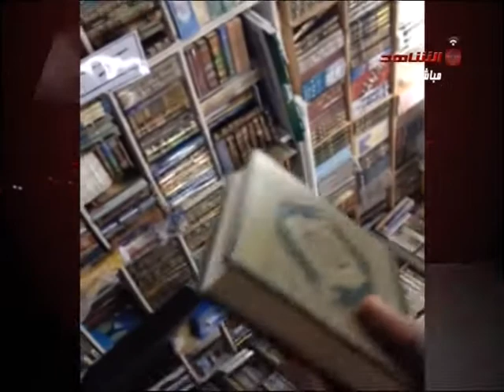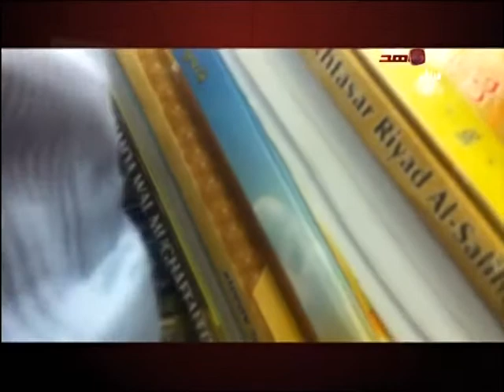مكتبه في حولي لجمع التبرعات علي هيئه تورد مصاحف بالخارج